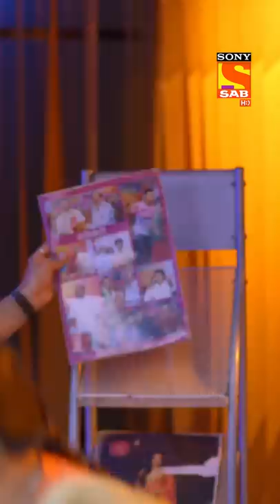Haseena Kyun Kar Rahi Hai Ek Male Inspector Ki Waxing? 😱😆😂 | Maddam Sir